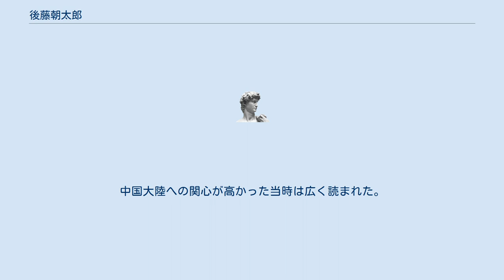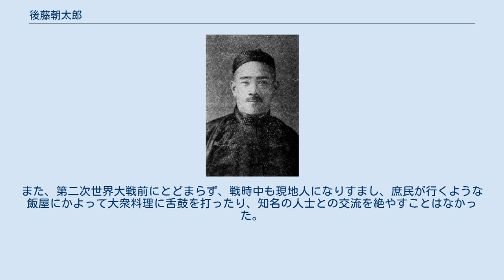後藤朝太郎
後藤 朝太郎（ごとう あさたろう、1881年（明治14年）4月16日 - 1945年（昭和20年）8月9日）は、日本の明治時代後期から昭和時代前期の言語学者。
東京帝国大学講師。
日本大学教授。
号は「石農」。
「支那通」として知られた。
 愛媛県に生まれた。
広島県人・後藤榮太郎の二男。
1903年（明治36年）、第五高等学校大学予科第一部（文科）を卒業。
1907年（明治40年）、東京帝国大学文科大学言語学科を卒業。
同年の卒業生には言語学者の金田一京助がいた。
 著述業を営み、文部省、台湾総督府、朝鮮総督府嘱託。
東京帝国大学、東京高等造園学校各講師、日本大学教授、日本庭園協会、東京家庭学院各理事、日本文明協会、東洋協会各評議員などをつとめた。
 敗戦の年、1945年（昭和20年）年8月9日交通事故で死亡。
暗殺されたという説もある。
 趣味は支那山村水郭行脚、書道、支那工芸。
書家としても活動した。
宗教は臨済宗。
住所は東京市小石川区小日向台町。
1914年に分家、東京在籍。
 著書、編著は110冊を越える。
主な著書に『文字の研究』『支那風物誌』など。
大陸へ渡り、当時の中国の風俗や文化を取材しながら、本を何冊も執筆している。
中国大陸への関心が高かった当時は広く読まれた。
また、第二次世界大戦前にとどまらず、戦時中も現地人になりすまし、庶民が行くような飯屋にかよって大衆料理に舌鼓を打ったり、知名の人士との交流を絶やすことはなかった。